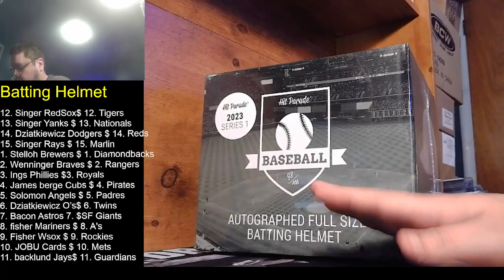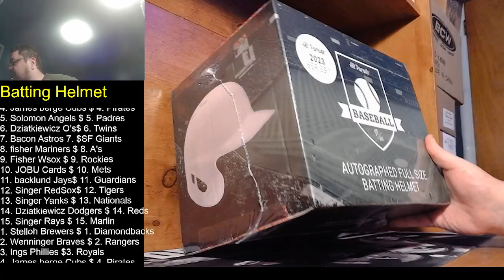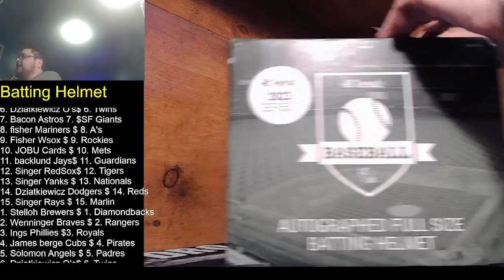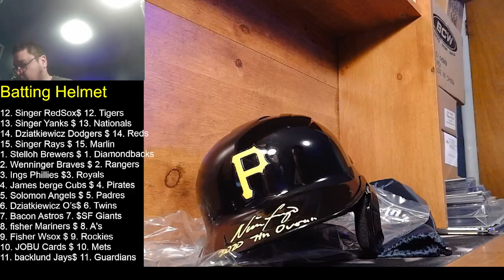2023 Hit Parade Series 1 Batting Helmet